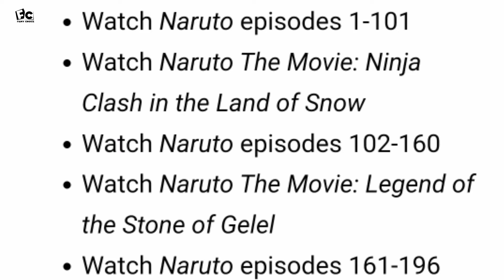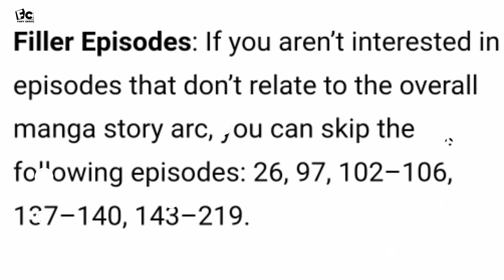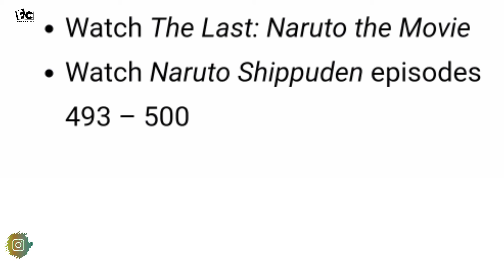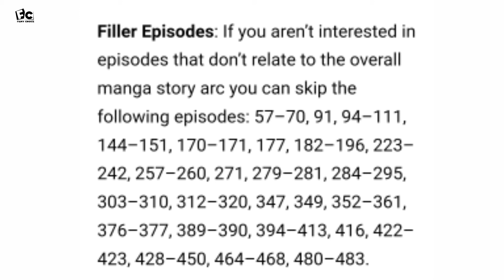How to Watch Naruto Series in Perfect order | Ultimate Guide for Naruto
Aap Sabka Bahut Bahut Swagat Karta hu Mere Aur Aapke YouTube Channel 'Filmy Choice' par.Aaj ke iss video me mene aapko bataya hai Naruto Series ka ek Ultimate Guide .Umeed Hai aapko meri ye video jarur pasand aayegi.Video Pasand Aaye to Like Kardena aur Channel Ko Subscribe bhi Kardena.Thanks For Watching!!!

🛑Ask Your Questions With SawaalFC in Comment Box.

Like (Motivation x10)🔥
Share (Motivation x100)🔥🔥

FOLLOW AND SHOW UR LOVE AND SUPPORT HERE 🙏🏻❤️